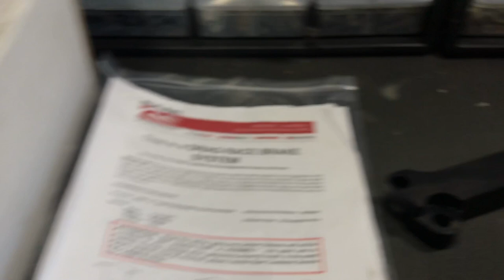Drag Week 2018 Prep: Deep Stage Brake Install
After drooling over the craftsmanship of these things sitting on the shelf, I finally penciled in the time to install them. Right before departing for Atlanta to kick of Drag Weeek 2018, getting these on the car was a must in anticipation of one of the most grueling routes in the history of the event. Installation was a breeze and functionally, these brakes work harder than Logan at a Dave and Buster's playing Dance, Dance Revolution (He is quite good. He even put it on his resume).